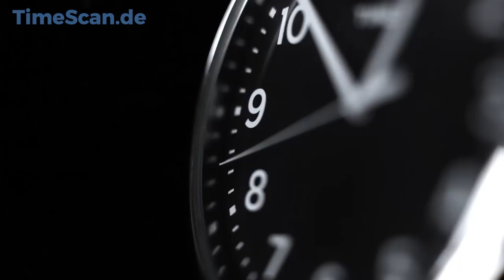Schweißtreibende Doppeleinheit: Tag 7 im Trainingslager Schladming 🏔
So sah Tag 7 aus